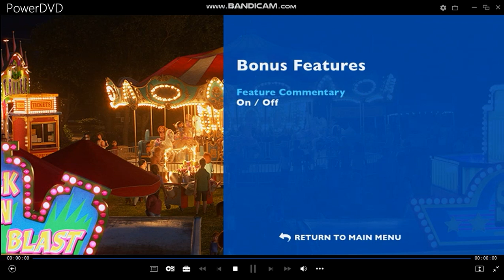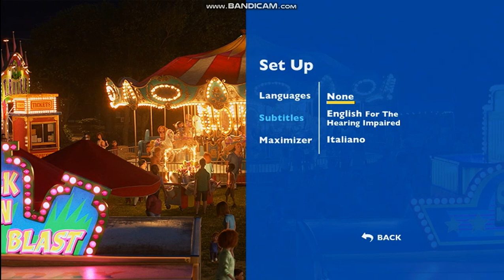Toy Story 4 DVD Menu Walkthrough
Copyright Goes To Disney, & Pixar.